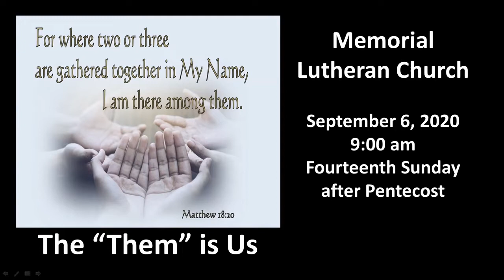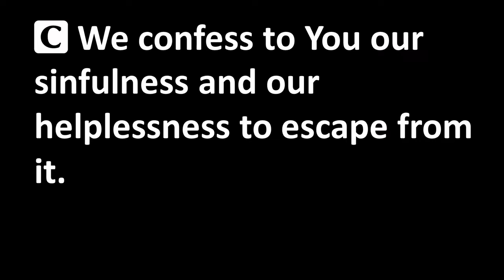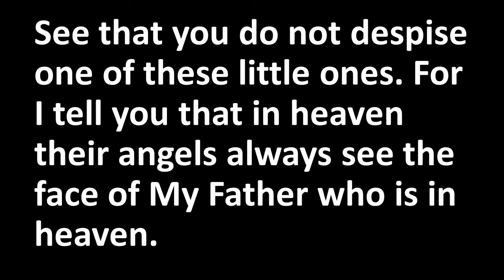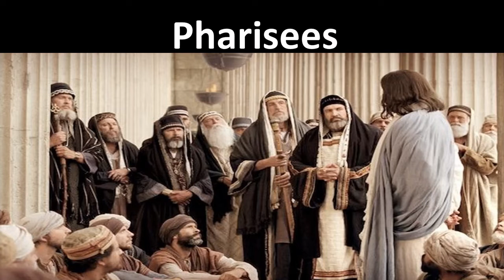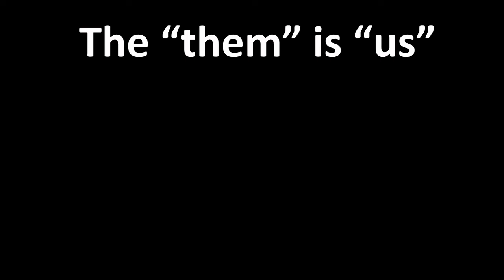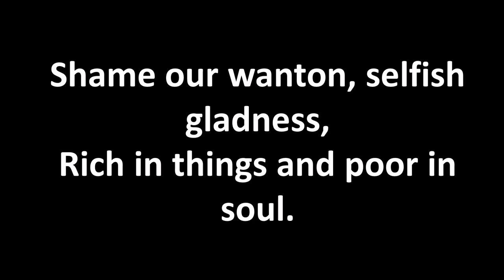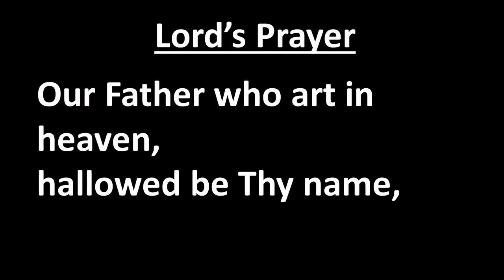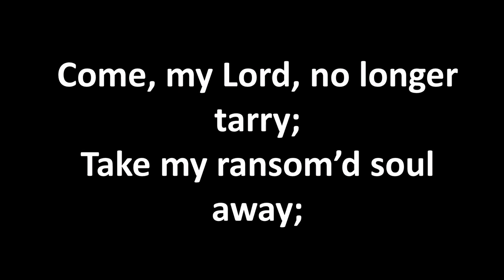September 6 Service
Service for September 6, 2020 at Memorial Lutheran Church and Student Center, Ames, IA. Pastor Mark Heilman preaches a sermon titled “The “Them” is Us”  based on Matthew 18:. Pastor David Beagley serves as liturgist. Emily Erickson serves as organist. Mason Koeritz serves as Lector. Mary McFarland and Jeannette Lagrange help with congregational singing and responses. Our address:
2228 Lincoln Way
Hymns and Liturgy Used by permission of CPH